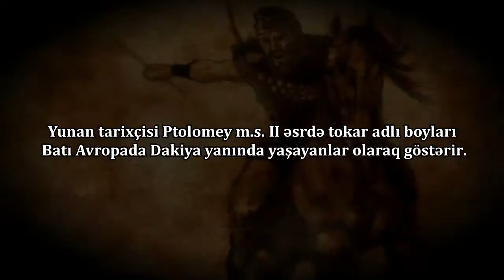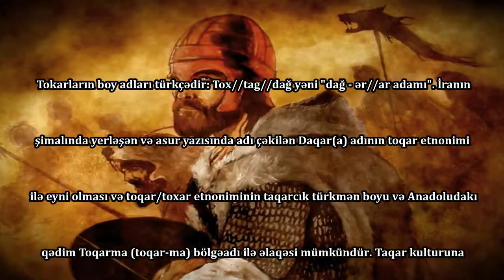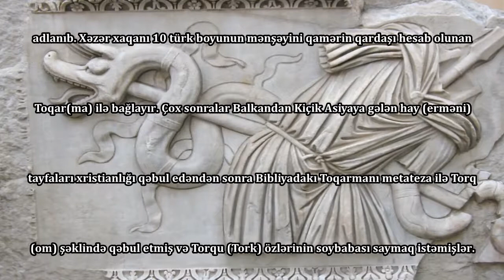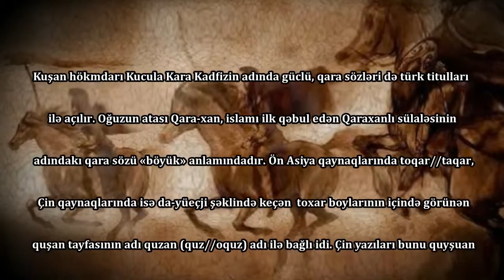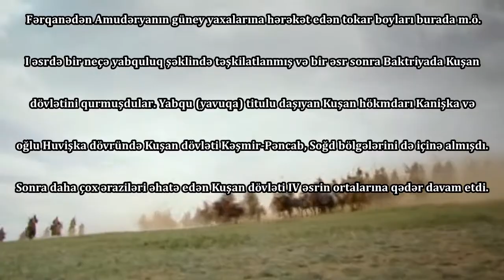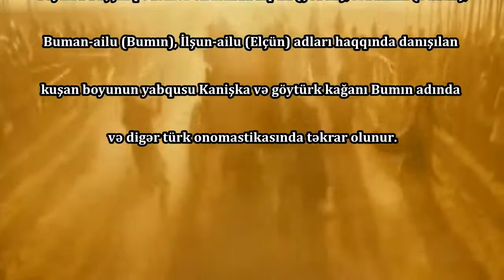Tokarlar // Dağlar ~ Qədim Türk - Oğuz Tayfası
Tokarlar üçün bugünkü rəsmi sənədlərdə aridilli diyə yazırlar. Çünki alman alimləri qədim toxar adındakı boyları ari dilini zorla taxırlar. Beləki XIX əsrin sonunda XX əsrin başlarında Sin-Hian çöllərində qədim yazmalar tapıldı və onun batı iran dillərindən birində yazılmış olduğunu açıqlayırlar. Yenə bu dövrdə başqa bir alman türkoloqu qədim sanskritçədən tərcümə edilmiş uyğurca bir mətin tapmışdır. Bu mətin sanskritçədən uyğurcaya doğrudan doğruya deyil, ancaq tahiri adındaki bir dil yardımıyla tərcümə edilmişdir. Elə bu xəbərə əsaslanaraq digər alman alimləri orada tapılan iranca yazılar üçün "tahiri" dilində yazılmışdır, şəklində fikir söyləməyə ehtiyac duyurlar; Lakin, əsas tahirliər Sin-Hiandan uzaqda, Baktriyada yaşayırlar. Burada ən kiçik bir bağlantı ve məntiq olmasa da alman alimləri toxraları ari dilli diyə isbatlama ehiyacını duyurlar. Bir çox alim bu manipulasiyaya təəccüblənsə də, alman müəllifləri toxara ari dilini yapışdırmağa davam edirlər (Krauze V. 41, 44). Burada məntiqsizlik ən başından görünür. Sanskrit mətnini uyğurcaya tərcümə edərkən toxar dilindən faydalanmışlar. Deməli, o uyğur diline yaxındır. Bu halda niyə ona qədim iran yazması deyilməlidir. Yəni bu təhrifat mühüm bir məqsədlə edilmşdir. Tokarların müxtəlif qaynaqlardan alınmış tarixinə gəlincə, onlar qədimdən Orta Asiyadaki sak-massaqetlər ilə sıx əlaqədə idilər. Kaşgarlı Mahmud da tagarların türk olduqlarını söyləyir. Sovet dövründəki araşdırmaçılar da toxarların izinin özbək, uyğur və qazaxlara aid yer və qəbilə adlarında gizləndiyini isbat edirlər. (Tolstova L.S. 1978, 10). Avropa elmində XIX yüzildən intensivləşən bu üsula görə, yazılı qaynaq harada tapılıbsa, onun dili həmin bölgənin adı ilə verilir və bu ad elmi əsərlərdə bir-birinə ötürmə ilə yayılıb dərin kök salır. Məsələn, Sakastan (Sistan), Xotan, Toxarıstan bölgələrində koloniya halında yaşamış bir irandilli tayfanın danışdığı dialektdə yazı tapılanda yanlış olaraq onlara xotan-sak dili, sak dili və toxar dili adları verilmiş və bununla həmin bölgələrin əsas xalqı, bölgəyə adı verilən və qədim qaynaqlarda adı keçən əsl türk boyları saqa, kotan və tokarların tarixinə qara pərdə çəkilmişdir. Fars, oset, tat, talış, kürd, tacik və sair müasir iran dillərində qalan qədim türkizmlər etnolinqvistik baxımından əhəmiyət daşıyır. Məsələn, oset dilinin iron dialektindən fərqli olaraq, «Nartlar» dastanında və diqor dialektində türk sözlərinin daha çox olması qədim dügər boyları ilə olan əlaqəni göstərir.